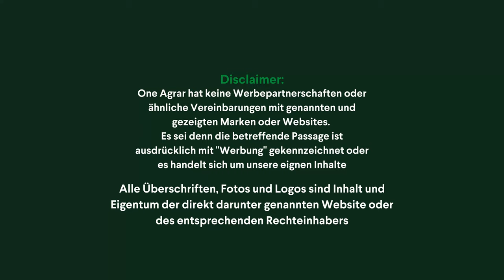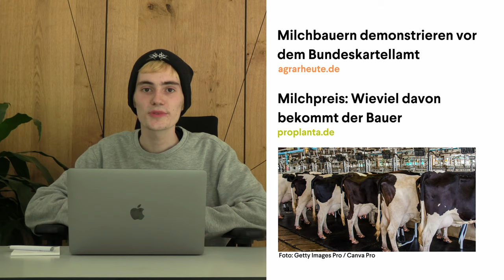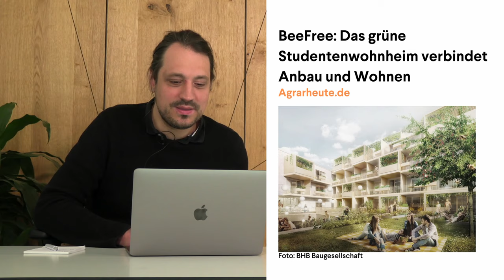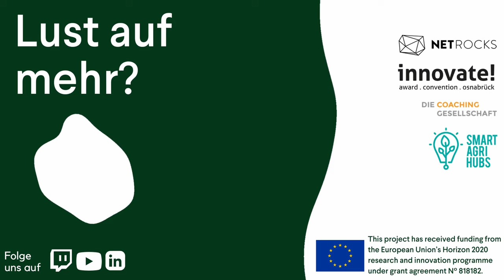Invasion der Lieferdienste | Food+Agri News | One Agrar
00:00 Intro

00:10 Delivery Hero verkauft Balkan-Geschäft an Glovo für 170 mio
00:37 Oatly IPO schließt mit +18% am ersten börsentag. 10 Milliarden Bewertung
00:58 Mögliche MyMuesli IPO im September. 250 Mio Bewertung
01:18 Zahlen vom Gastgewerbe
01:33 Aldi testet Unverpackt-Konzepte in UK
01:52 Chefs Culinar steigt bei Kollex ein
02:07 Gorillas startet in den USA
02:36 Milchbauern protestieren vor dem Bundeskartellamt
02:55 FrieslandCampina verkauft Russland Geschäft an Ehrmann
04:46 One-Agrar.com

03:19 Alle wollen in Deutschland expandieren. DoorDash, Wolt, Delivery Hero, Uber Eats
05:16 Grünes Studentenwohnheim BeeFree
07:20 Outro

Delivery Hero verkauft Balkan-Geschäft an Glovo für 170 mio

Oatly IPO schließt mit +18% am ersten börsentag. 10 Milliarden Bewertung

Mögliche MyMuesli IPO im September. 250 Mio Bewertung

Chefs Culinar steigt bei Kollex ein

FrieslandCampina verkauft Russland Geschäft an Ehrmann

Toms Thema der Woche
Alle wollen in Deutschland expandieren. DoorDash. Wolt. Delivery Hero, Uber Eats

Daniels FundstückDaniel spricht über ein Studentenwohnheim in Freising namens Bee Free